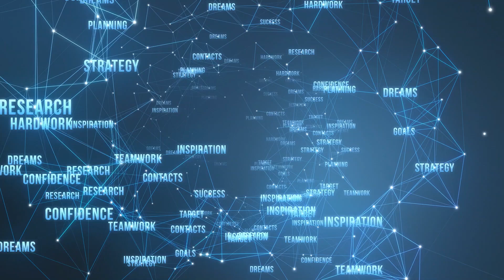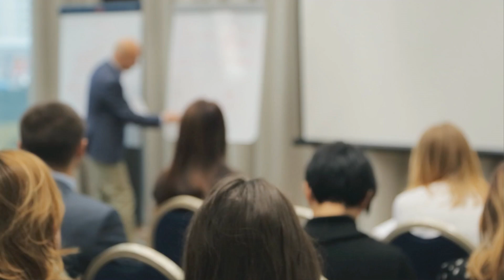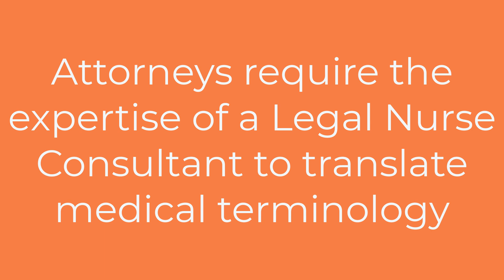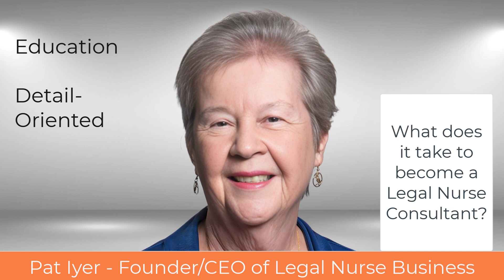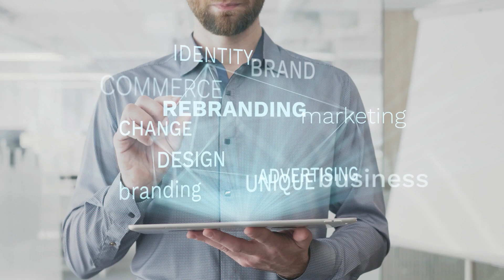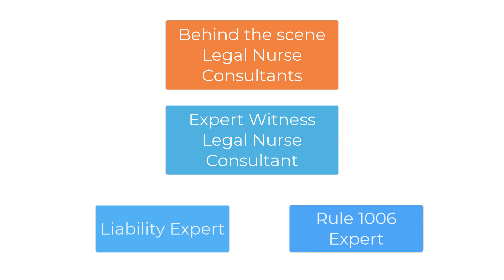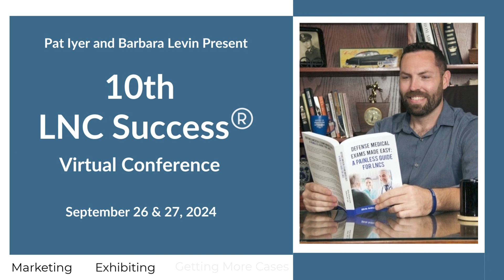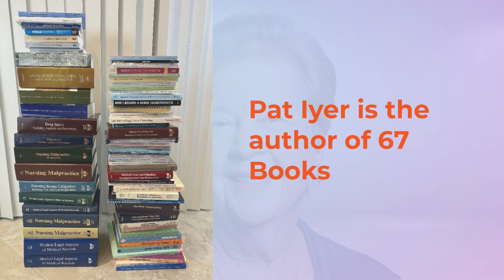Behind the Scenes and On the Stand LNC - Pat Iyer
In this podcast, Pat Iyer joins Jim Masters, host of Close Up Radio Live on the Empowered Women show. Pat shares her experience with decades of working as a legal nurse consultant, a business owner, writer of nursing-related books, coach, and teacher.

When she was considering a career, few options were open to women. Because she wanted to help people, she chose nursing. She had another dream, though, nurtured by a high school English teacher, who encouraged her to write. In 1985, she co-wrote a book about nursing with colleagues, and the publication of that book in 1986 enabled her to approach attorneys as an expert witness with solid evidence of her expertise.

She quickly gravitated to having her own business because she loves the independence and the ability to make change without having to go through committees. She warns people, though, that it’s essential to get some training in entrepreneurial skills, something no one teaches in nursing school.

Pat says that while the freedom of having her own career and business is very appealing, she is also drawn to the satisfaction of having gotten involved in cases whose outcomes changed how nurses do their jobs. An example is a man who complained of leg pain. The nurse dismissed him and the resident charged him without seeing him. The patient went home, where he died of a blood clot six hours later. As a result, discharge procedures were changed.

Pat is active as a multi-published author, trusted coach, and successful teacher. If you are interested in developing an LNC career, she would love to hear from you.
• What does a legal nurse consultant do?
• How do they get training?
• What special qualities do they need to succeed in this field?
• Why should they consider having their own businesses?
• How can they learn appropriate business skills?

Become a published author by contributing a chapter to my next book for attorneys written by LNCs. See the link above for details.

And if this video gave you value, please show it some love with the share buttons.

If you want to work with me personally, request a consult using this

Listen to our podcasts or watch them using our app, Expert.edu, available Apple app store and Google Play for Android.

The audio version of Legal Nurse Podcast is available at podcast.legalnursebusiness.com. Get tips that will help you grow your LNC skills. Listen at the beach, while driving, exercising or walking the dog!

Be sure to check out this related video on this topic: Cheryl Gatti discusses how she got started as an LNC
And check out the videos on the playlist called LNC Business Development

Please tell another legal nurse consultant about Legal Nurse Podcast. We count on you loving to spread the word about our show.

Are you looking for a supportive community of legal nurse consultants dedicated to growing their businesses? Join our Facebook group LNC Business Growth Circle.

Do you want to be able to refer back to the tips we shared in this podcast? We transcribe every show. Maybe you want to be able to implement the tips we share and to do so, you want to refer to what you heard.

About Pat Iyer: Pat is an experienced LNC who will make you approach your LNC business in a whole new way. She is the author/editor of 67 books,  including her newest books, "Creating Irresistible Opt In Offers", and "LNC Subcontracting". She is a member of the National Speakers Association and the American Association of Legal Nurse Consultants.